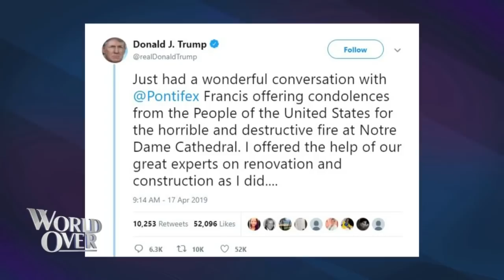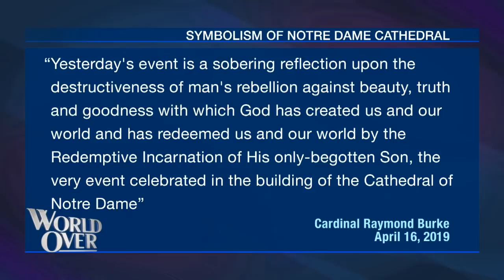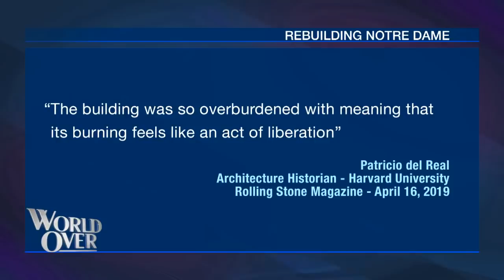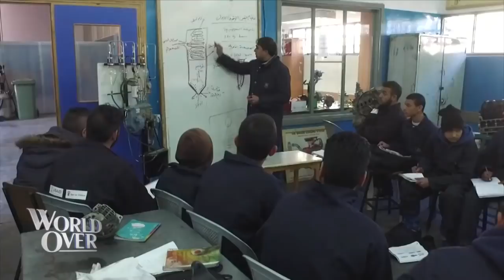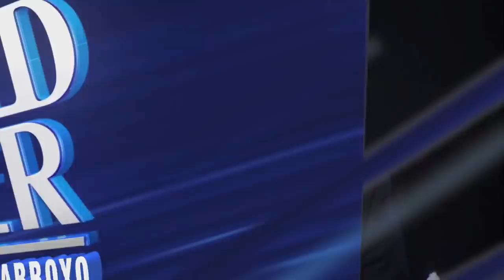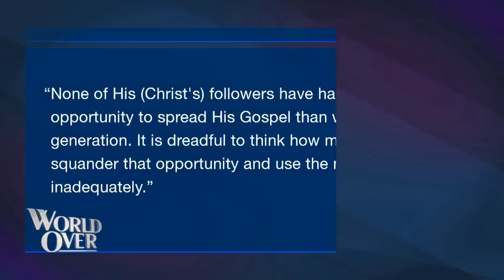World Over - 2019-04-18 - Full Episode with Raymond Arroyo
DR. ELIZABETH LEV, art historian and author of How Catholic Art Saved the Faith, and FR. PIERRE-HENRI MONTAGNE, pastor of St. Louis de France parish in Washington, DC discuss the tragic fire that severely damaged Notre Dame Cathedral in Paris and the significance of the iconic Cathedral to the faithful all over the world. FR. PETER VASKO, president of the Franciscan Foundation for the Holy Land with the latest news from the Holy Land. DEVON FRANKLIN, author and Christian movie producer talks about his new faith-based film, Breakthrough, in theatres this week. FR. GEORGE RUTLER, priest of the Archdiocese of New York, long time EWTN host and author of the new book, Grace and Truth: 20 Steps to Embracing Virtue and Saving Civilization.